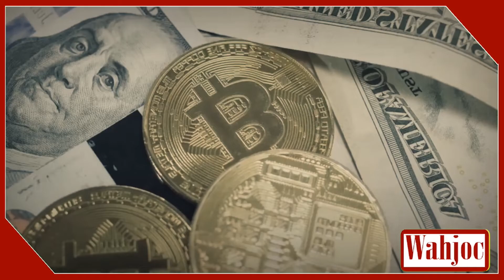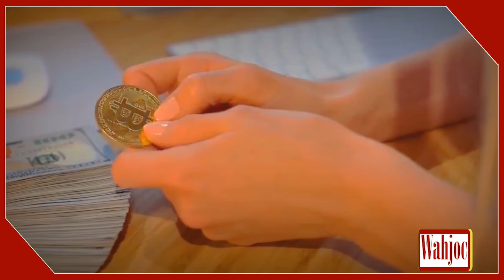Tesla Trading In Bitcoin | Elon Musk Crypto Currency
TESLA HAS MADE $1 BILLION FROM ITS BITCOIN INVESTMENT IN JUST 10 WEEKS

Elon Musk’s firm made more from cryptocurrency since January than the profits it made from selling cars in all of 2020

Be inspired with the latest lifestyle trends every week

Tesla has already made more than $1 billion (£727 million) from the bitcoin investment it made in January, thanks to the cryptocurrency nearly doubling in price over the last 10 weeks.

The electric car maker used $1.5bn of its cash reserves to buy an estimated 48,000 bitcoins earlier this year, when the cryptocurrency was trading between $30,000 and $40,000.

When bitcoin hit a new all-time high of $64,863 this week, Tesla’s bitcoin holdings were briefly worth more than $3bn, though this has since retreated as the asset’s price dropped slightly. At the time of writing, bitcoin was trading at around $61,700.

When Tesla first announced the investment on 8 February, the price of bitcoin surged by 14 per cent in the space of just a few minutes.